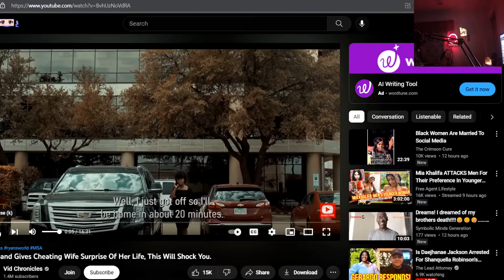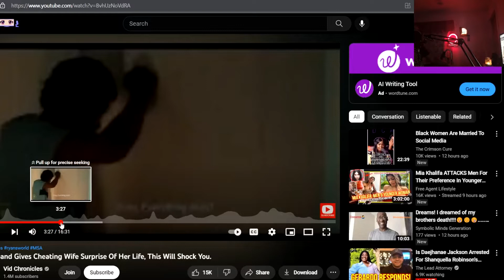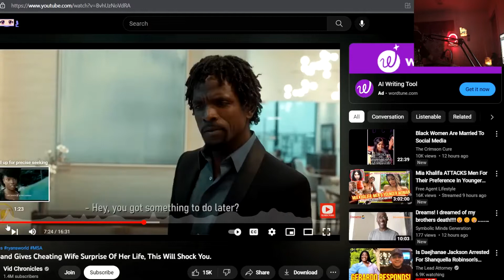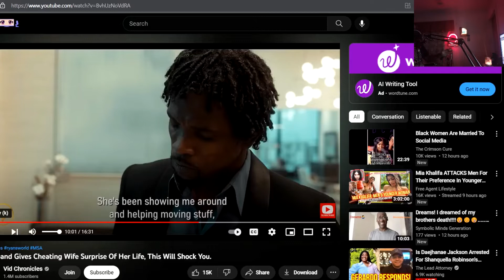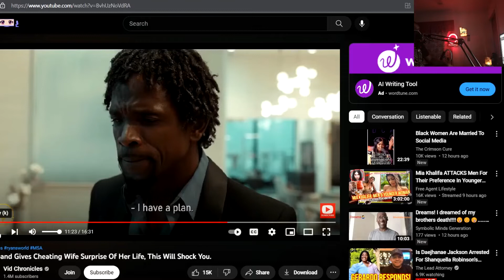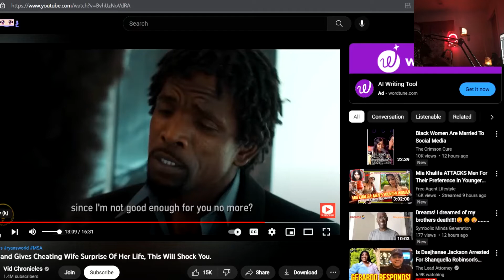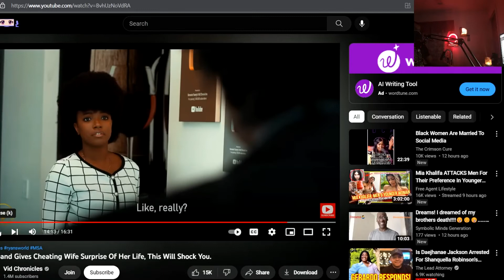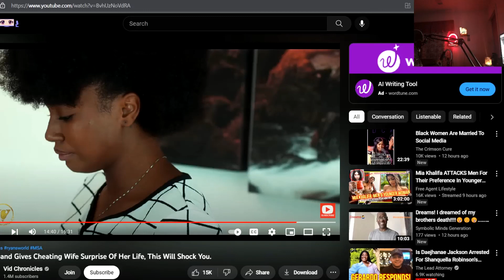wife and Husband surprise her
HOST.. ALLEN TAYLOR
CHANNEL.. @thebottomlinenews149